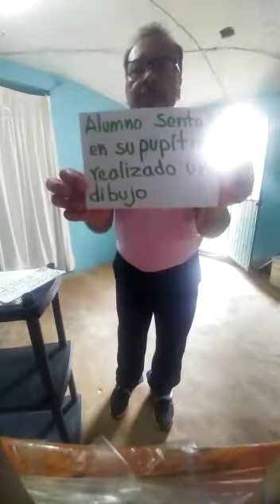S06. 2º Grado. Educación Física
Profr. Clemente Hernández Martínez